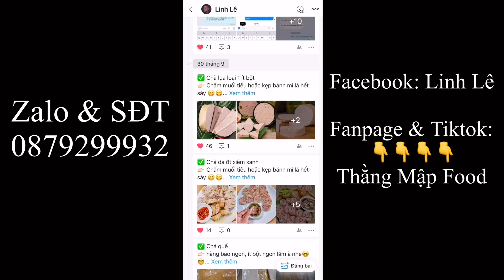Lần Đầu Ăn Món Khâu Nhục Tây Bắc Có Ngon Như Lời Đồn? Cảm Nhận Ở Cuối Clip | Tập 449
Chào Mừng Cả Nhà Đã Đến Với Kênh Thằng Mập Food ❤️❤️❤️

Thằng Mập Food là kênh chia sẻ những món ăn ngon nhà làm và những địa điểm có những món ăn ngon và đặc sắc tại Sài Gòn và các nơi trên đất nước Việt Nam mến yêu.
Nếu mọi người xem thấy thú vị, hấp dẫn và yêu mến những món ăn nói chung và yêu mến Mập nói riêng thì like, chia sẻ và đăng ký kênh để xem tiếp nhiều video tiếp theo hấp dẫn hơn nữa nhé... cảm ơn mọi người đã ủng hộ Mập nè.